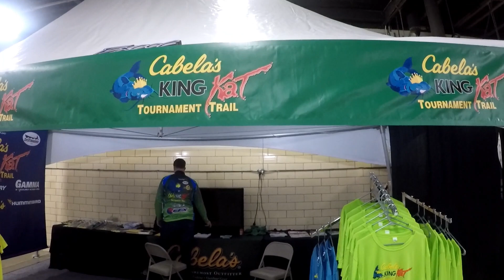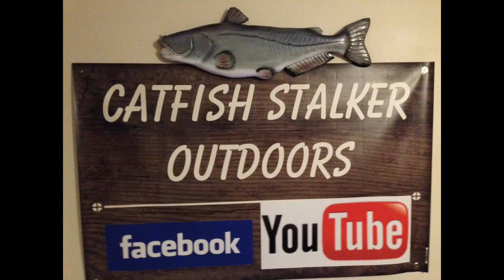Catfish Conference 2019 Walk Through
Hello everyone! Welcome to Catfish Stalker Outdoors with Capt Greg Ollila. I am a catfish tournament angler so come along with Team Catfish Stalker Outdoors on my adventures.

Equipment Used:
2015 Crestliner Intruder 2000 Catfish Edition Tournament Boat.
GoPro Hero 5 Black Camera

Equipment Used:
2015 Crestliner Intruder 2000 Catfish Edition Tournament Boat.
Navionics Mapping (Charts and App).
TH Marine (Hydrowave H2 System "Catfish Edition".
 GoPro Hero 5 Black  and Hero 7 Black Cameras